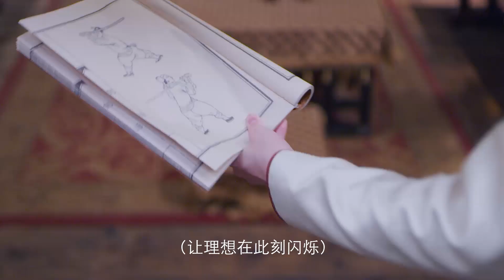灰姑娘练剑走火入魔，划伤自己少年担心坏了，让她不要再练！【长安少年行 The Chang'An Youth】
💞剧名(Drama Name)：《长安少年行 The Chang'An Youth》